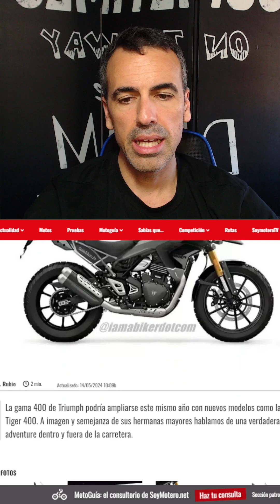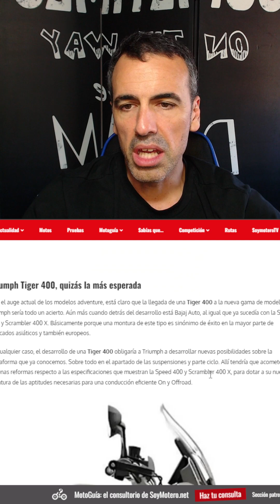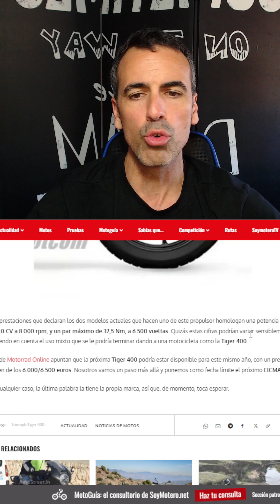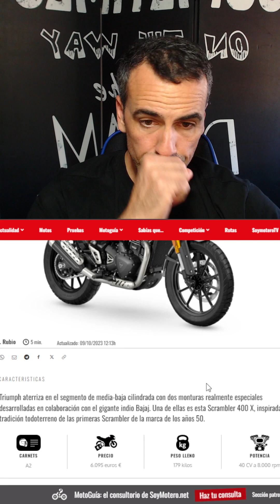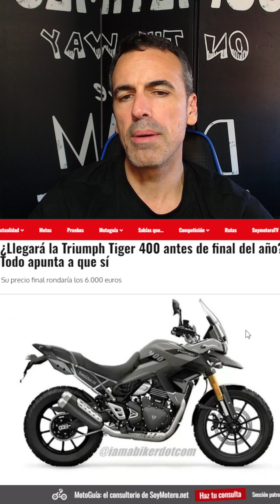Triumph Tiger 400 antes de final del año?